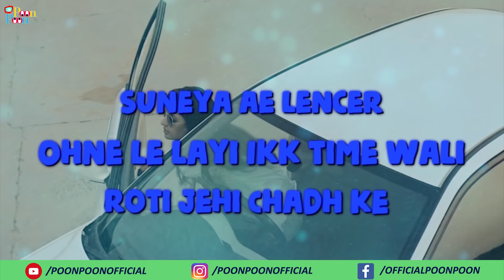Bapu Zimidar (Whatsapp Status) | Jassi Gill | Latest Whatsapp Status 2018 | Poon Poon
Artist- Jassi Gill
Design & Animation- Sabi & Ammy